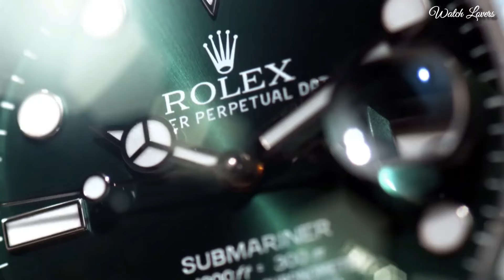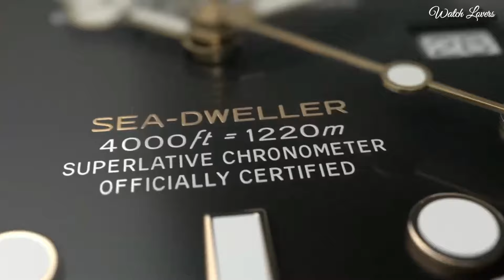Best Rolex Watches For Men 2024: Who Is The Best?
09.Rolex Submariner Hulk Green Dial Steel Men's Watch

★Amazon US
08.Rolex Sky Dweller Sundust Dial 18kt Everose Gold Mens Watch

★Amazon US
07.Rolex GMT-Master II"Pepsi" Men's Luxury Watch

★Amazon US
06.Rolex Sea-Dweller Solid 18k Yellow Gold Watch

★Amazon US
05.New Rolex Explorer II Stainless Steel Mens Watch

★Amazon US
04.Rolex Yacht-Master II White Dial Oystersteel Watch

★Amazon US
03.Rolex Oyster Perpetual Cosmograph Daytona Ice Blue Watch

★Amazon US
02.Rolex New Submariner Steel Black Ceramic Watch

★Amazon US
01.Rolex Submariner Blue Dial Stainless Steel and 18K Yellow Gold Watch

Watches Lovers is a participant in the Amazon Services LLC Associates Program, an affiliate advertising program designed to provide a means for sites to earn advertising fees by advertising and linking to Amazon.com. As an Amazon Associate, I earn from qualifying purchases.